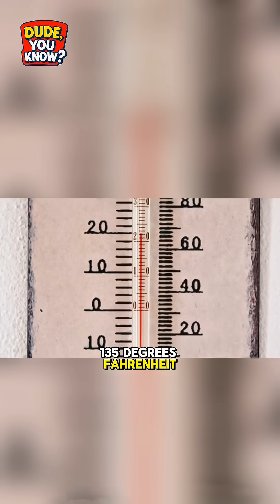Did Miners Uncover a Real-Life Crystal Palace in Mexico? 🇲🇽 💎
Did You Know miners in Mexico accidentally discovered a real-life crystal palace? 💎🇲🇽

While draining a flooded cavern in the Naica Mine, they uncovered the breathtaking "Cave of Crystals," home to giant selenite crystals of unbelievable size!

These massive natural beams are up to 36 feet long (the size of telephone poles! 📞) and weigh a staggering 55 tons each. Formed over half a million years in mineral-rich waters, the cave's extreme heat makes it dangerous to explore without special suits. This incredible underground wonder looks like Superman's Fortress of Solitude! 🦸♂️❄️

Would you brave the heat to see this in person? Tell us below! 👇